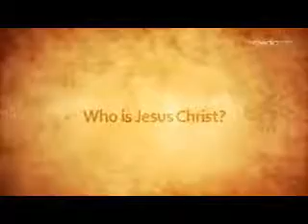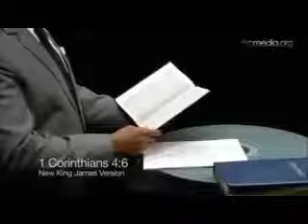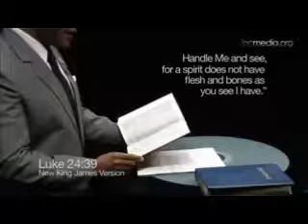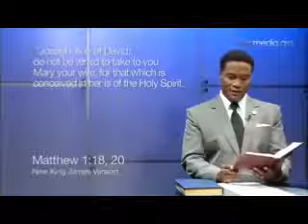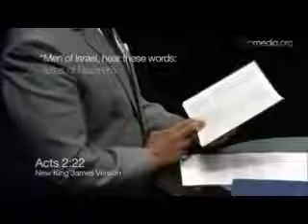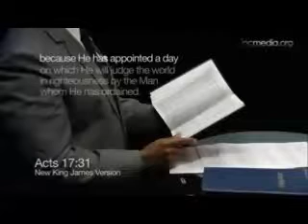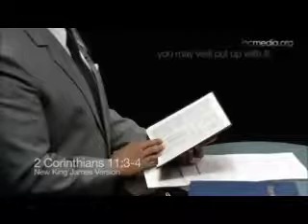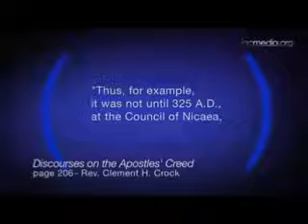Face The Truth (Church Of Christ)